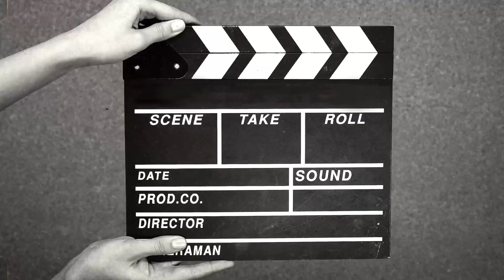para sa MGA baguhan.. redgell 40 plus review/paano ba paggamit nito